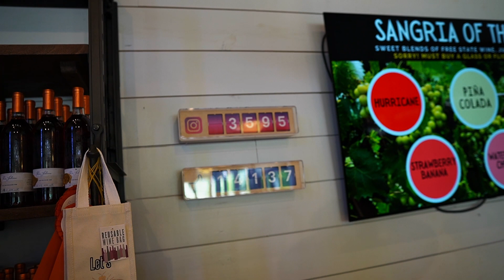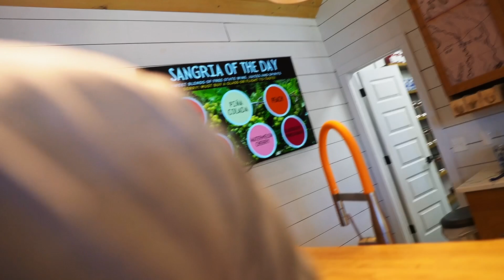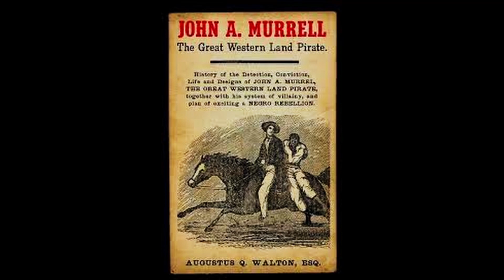FREE STATE CELLARS - MAYOR AND MANDY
Sign up to run or walk Shannon's Run 5k/10k on May 14, 2022 there is also a donation link on the website where 100% of the proceeds will go to National Brain Tumor Society